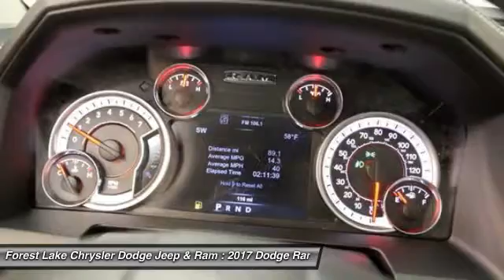2017 Dodge Ram 1500 Laramie Forest Lake MN R17058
2017 Dodge Ram 1500 Laramie

Convenience Group (Rain Sensitive Windshield Wipers and Remote Proximity Keyless Entry), Protection Group (Tow Hooks), 10 Speakers, 20 x 9 Chrome Clad Aluminum Wheels, 8.4 Touchscreen Display, GPS Navigation, Heated Front Seats, Heated Steering Wheel, Integrated Voice Command w/Bluetooth, LED Bed Lighting, Power 10-Way Memory Driver & 6-Way Passenger Seats, Power Sunroof, SIRIUSXM Satellite Radio, Ventilated Front Seats, and Wheel to Wheel Side Steps. Lifetime Powertrain Warranty included! brbrDodge has done it again! They have built some great vehicles and this good-looking 2017 Dodge Ram 1500 is no exception! The quality of this wonderful Ram 1500 is sure to make it a favorite among our educated buyers. brbrForest Lake Chrysler Dodge Jeep and Ram is proud to serve Northern Minnesota, Northwest Wisconsin, and the Twin Cities metro area. We are here to assist you in obtaining a new Chrysler, Dodge, Jeep or Ram that suits your needs and lifestyle. Call to find out how we can get you in the right vehicle today.brAs of June 1, 2016, only common rebates are included in our internet prices. Select vehicles have a Finance Bonus available. USAA Members, Returning or Conquest Lessees, Special Pricing through your employer, or any Professional Organization you belong to may have even more incentives for you! SEE DEALER TODAY to see what you qualify for. 0% or other sub-vented rate financing is in lieu of all or a portion of the rebates.br We honor any and all available discounts or additional rebates you may qualify for, including Chrysler Affiliate Pricing. Additional discounts will be subtracted from our everyday internet price!  See dealer for details.br*Vehicles used for Snow Plowing or Commercial use are excluded from our FREE LIFETIME POWERTRAIN WARRANTY, LIFETIME POWERTRAIN WARRANTY INCLUDED!* $500 - Chrysler Capital 2017 Bonus Cash **CH5. Exp. 11/30/2016, $750 - Denver 2017 Bonus Cash DECHA. Exp. 11/30/2016, $1,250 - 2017 Retail Consumer Cash **CH1 (National exclu. GL,NE,WE). Exp. 11/30/2016